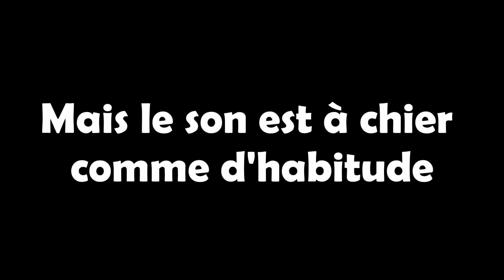Il Découvre SEA OF THIEVES EN 2024 !!!!??!??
Aujourd'hui nouvelle vidéo sur Sea Of Thieves avec Nono et un nouvel arrivant sur le navire.

Abon toua!